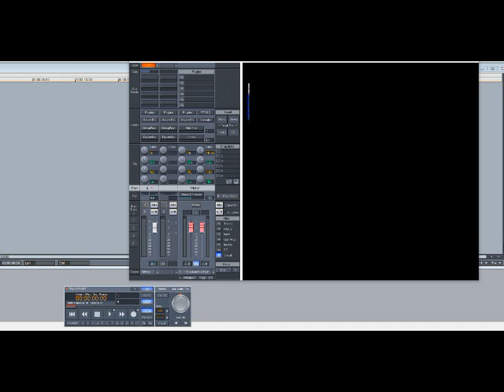Silk – If You (Slowed Down)